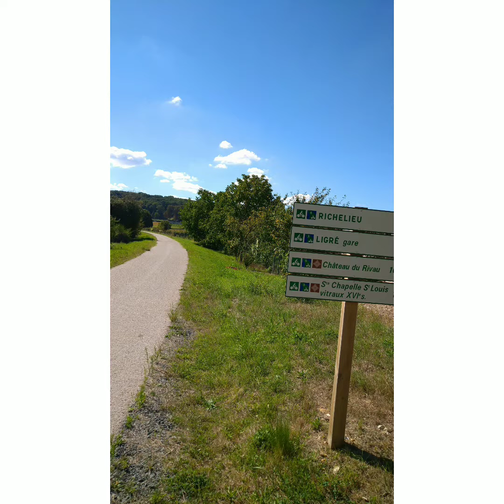Balade pique nique vélo Voie Verte Chinon-Richelieu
Belle balade vélo avec pique nique élaboré